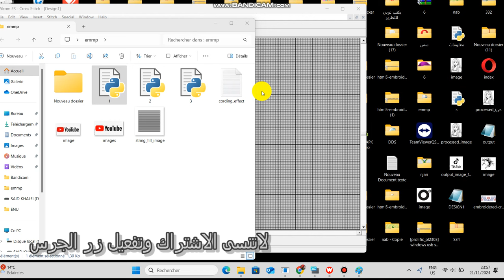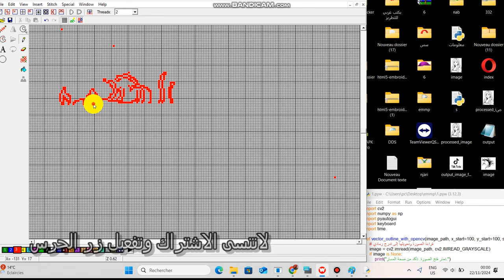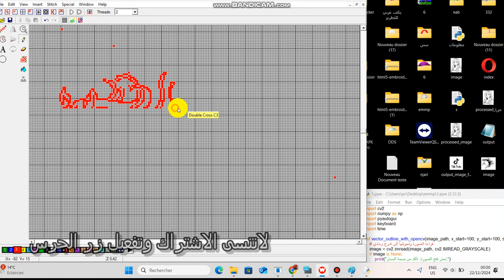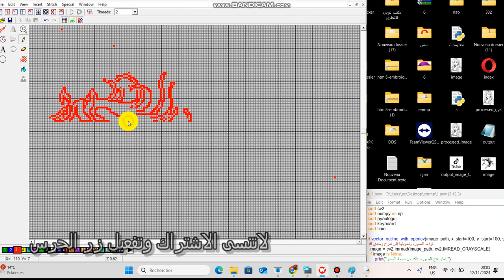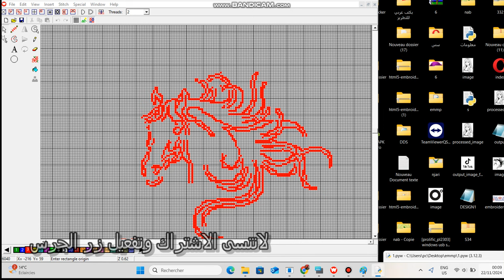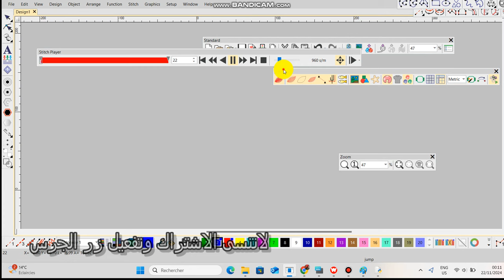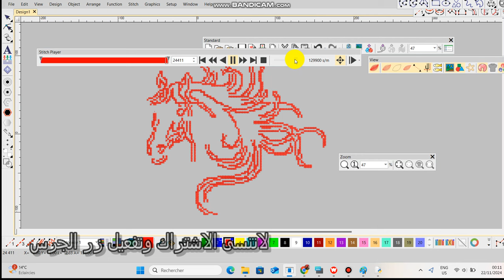الذكاء الصناعي في المجال الصناعي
قناة تعليم التطريز هي منصة تعليمية تهدف إلى نشر مهارات وفنون التطريز لجميع المستويات، سواء كنت مبتدئًا أو محترفًا. توفر القناة محتوى متنوعًا ومميزًا يتناول مختلف أساليب وتقنيات التطريز